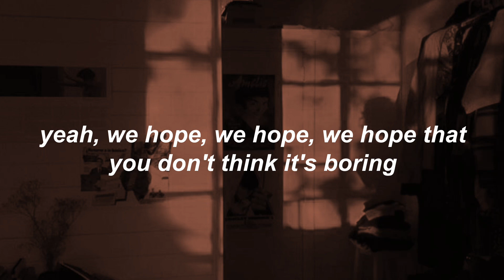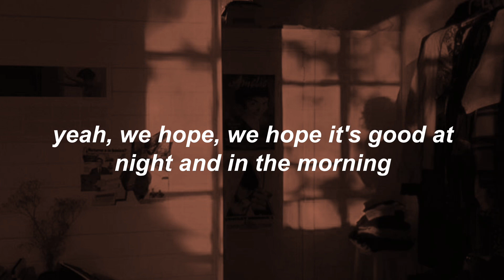Mother Mother // Home Recording (LYRICS)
Unsure where this song belongs. It was made roughly around the year 2005...?

Lyrics
There's nothing I hate more than a home recording
There's nothing to enjoy about a home recording
There's nothing we hate more than this home recording

So we hope that you enjoy our home recording
'Cause there's nothing to enjoy about this home recording

Yeah, we hope that you just love our little home recording
'Cause there's nothing we hate more than this home recording

Yeah, we hope, we hope, we hope that you don't think it's boring
Yeah, we hope, we hope, we hope that it just sends you soaring
Yeah, we hope, we hope it's good at night and in the morning

This video was put together by me.
The image I used can be found (was edited by me)
Everything else belongs to Mother Mother!!

Mother Mother's Social Medias!!